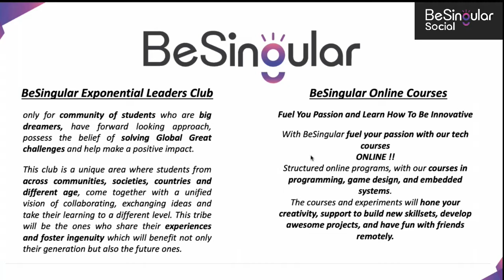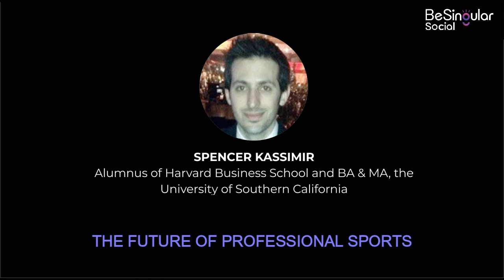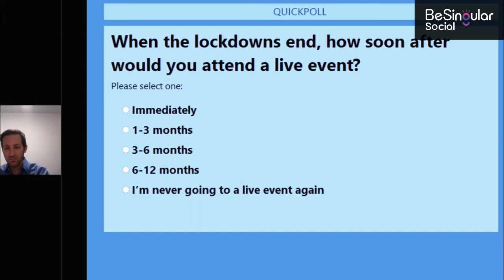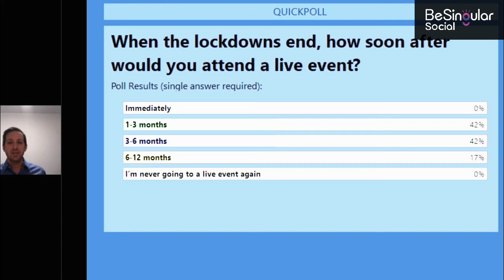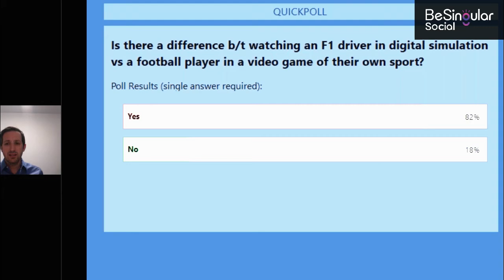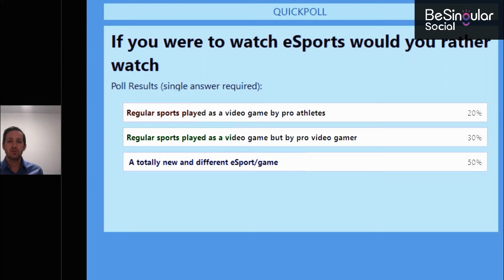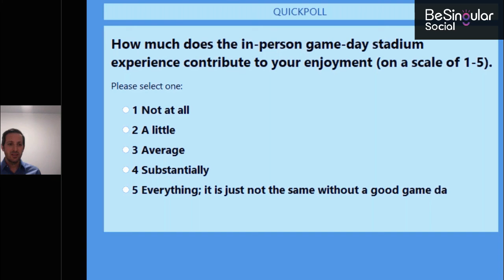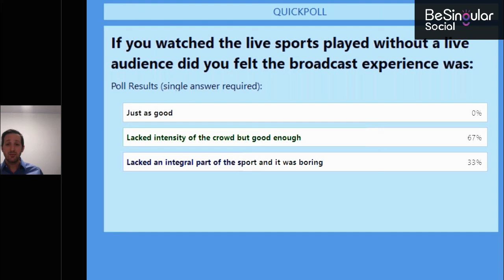The Future Of Professional Sports By Spencer Kassimir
Spencer Kassimir an alumnus of Harvard Business School and BA & MA, the University of Southern California. Spencer is the Chief Representative Australasia for Sports beams Lighting Inc. He is an experienced executive with a demonstrated sales/marketing oriented history. He is skilled in strategy, business entrepreneurship (intrapreneurship), East Asian languages, and sports. He is also a contributing writer to the Sports Examine and The Roar Sports Media publications.

Insights into the future of the professional sports industry looking at past standards, current morays, and a discussion with an expert into both the in home and arena interactive virtual reality markets.